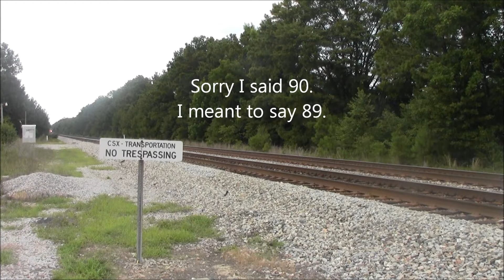Amtrak 89 In Florence, SC 7/5/14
My step-mom, dad, grandfather, and I went out to see the Palmetto, but it arrived earlier than Amtrak determined it was suppose arrive. We moved to Pamplico Highway and made it a few minutes before it departed for Savannah. We then went back home for dinner.

Amtrak P089
The Palmetto
GE P42DC AMTK #119